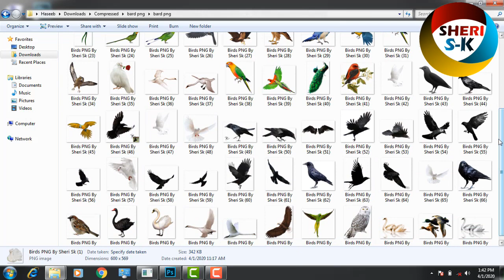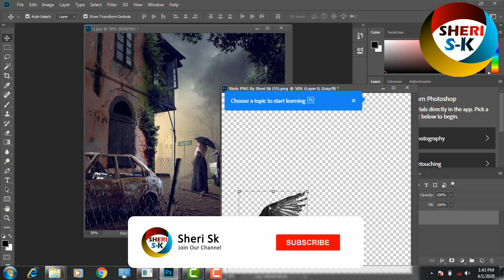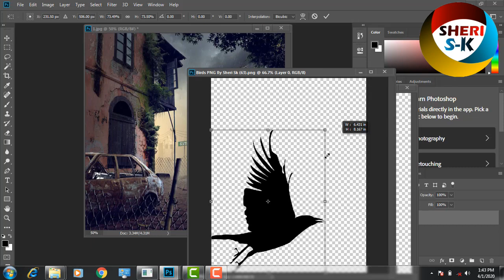Birds HD PNG Files Free Download |Sheri Sk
Parrot png
Falcon png
Australian parrots png
Duck png